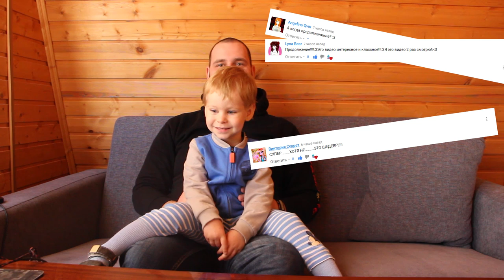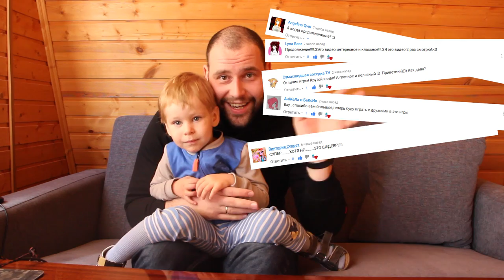✪ ЛУЧШИЕ КОММЕНТАРИИ. Выпуск второй. Выбираем понравившиеся комментарии и передаем приветы.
✪ Привет друзья! Мы продолжаем серию выпусков, где выбираем лучшие комментарии к роликам а также передаем приветы. Мы верим, что вы можете написать отличный комментарий.;)